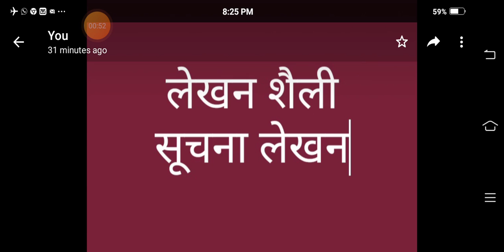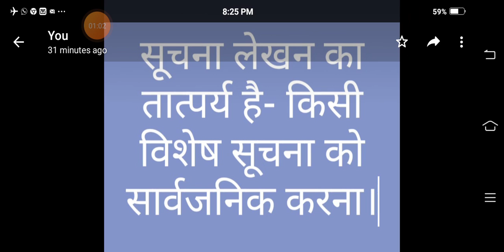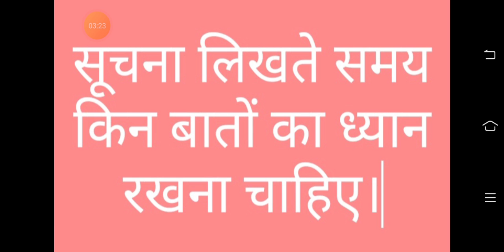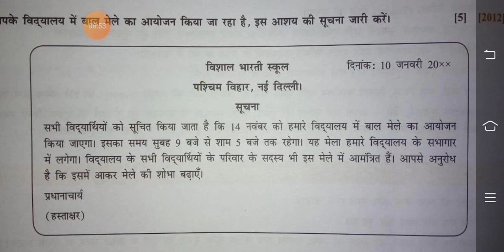Ms. Anu Sahni || Class- X || Subject- Hindi || Topics- व्याकरण भाग (सूचना लेखन)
Ms. Anu Sahni || Class- X || Subject- Hindi || Topics- व्याकरण भाग  (सूचना लेखन) || DAV Public School, Sri Muktsar Sahib